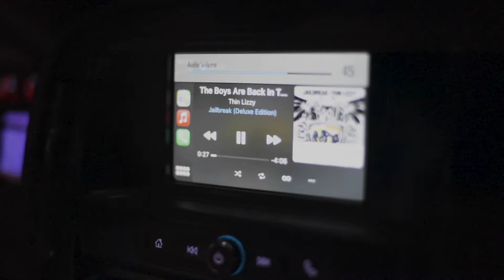Rough day at Ponce!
went out to see if the bois (spanish mackerel and blue fish) were back in town. They are there but today was a rough day all around